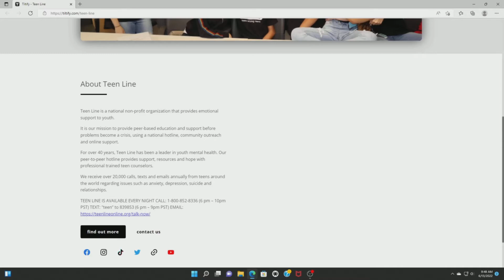Last Day of June - BigSmoons Platinum Review